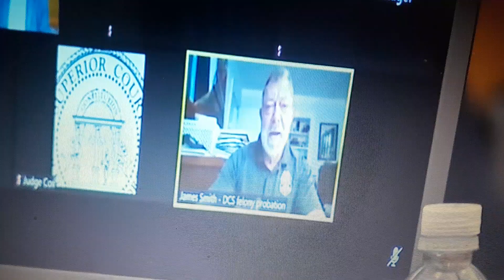WHY DID FANI TARGETED YOUNG THUG AFFILIATES INSTEAD OF YFN LUCCI ?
FOR COMMENTING, CRITICISM. EDUCATING, AND NEWS REPORTING PURPOSES

Allegedly